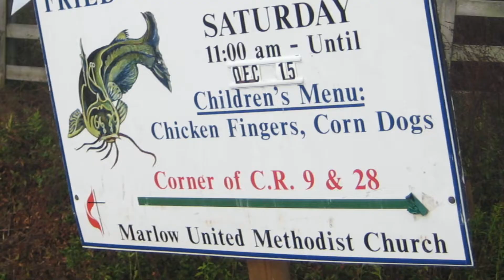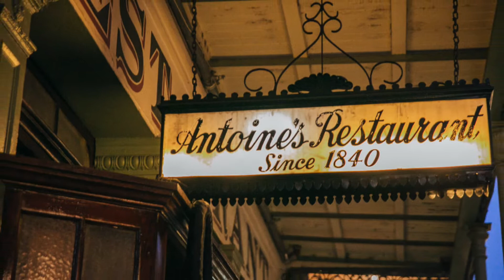Goodnight Irene - Steve T Hunter Solo Piano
"Goodnight Irene" was written by Heddie Ledbetter, otherwise known as 'Leadbelly,' in 1933. He was serving prison time in Angola, (Louisiana State Penitentiary) when he wrote it. Born in New Orleans, James Booker also served time in Angola and was a child prodigy at the piano from the age of 7.  He was known as the "Bayou Maharajah" and recorded and toured for most of his short life. He passed away at the age of 43 in 1983. His piano playing was other worldly, and how he sang and played like he did I'll never know. My piano/video tribute to James and the people of New Orleans. Available on my CD "The Big Easy" on Bandcamp.